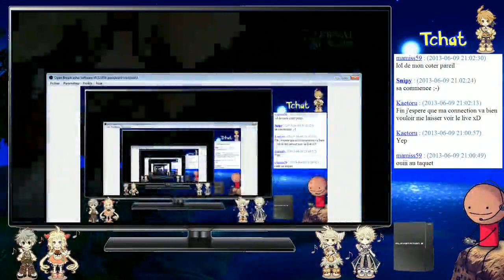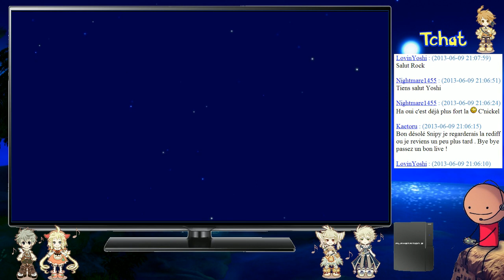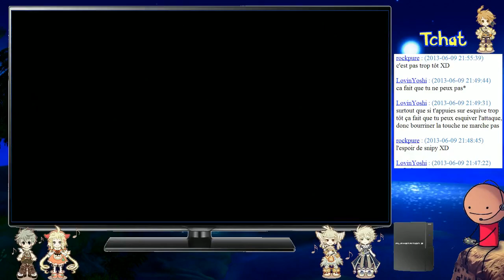Eternal Sonata / Let's Play Live #1